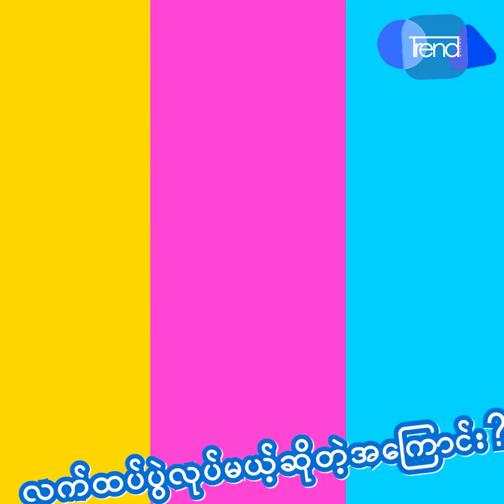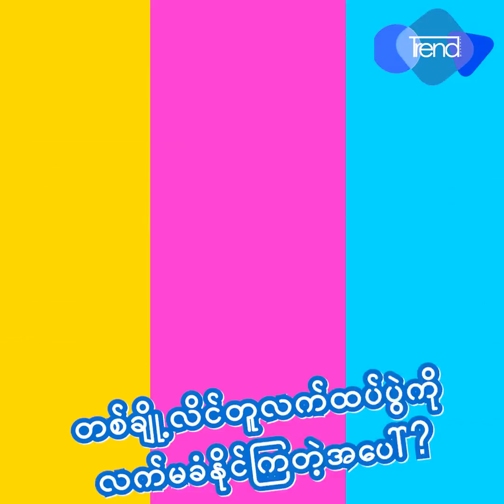ညီညီေမာင္ sex ကိစၥမွာစိတ္မရိွတဲ့အေၾကာင္း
sex change ဖို႔အတြက္ ဟိုမုန္းေဆးေတြေသာက္ေနတဲ့အတြက္ sex ကိစၥလံုး၀စိတ္မရိွဘူး၊ ေသာက္ဖူးတဲ့သူတိုင္းလည္းသိပါတယ္ဆိုတဲ့ ညီညီေမာင္